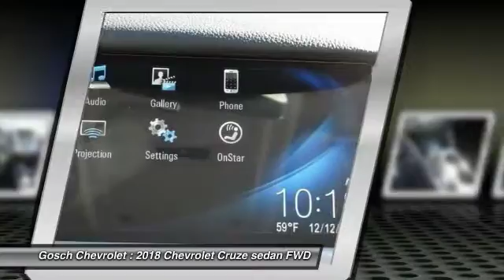2018 Chevrolet Cruze HEMET BEAUMONT MENIFEE PERRIS LAKE ELSINORE MURRIETA C18353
2018 Chevrolet Cruze 4DR SDN 1.4L LS W/1SB

Gosch Chevrolet
400 Carriage Circle

GOSCH CHEVROLET PROUDLY SERVING HEMET, BEAUMONT, MENIFEE, PERRIS, LAKE ELSINORE, MURRIETA , AND SURROUNDING SOUTHERN CALIFORNIA LOCATIONS. THIS SUMMIT WHITE 2018 Chevrolet CRUZE IS EQUIPPED WITH A 1.4L 4-Cyl Engine, AUTOMATIC TRANSMISSION, AND RECEIVES AN ESTIMATED 30 City/40 Hwy MPG. GOSCH CHEVROLET 400 CARRIAGE CIRCLE HEMET CA 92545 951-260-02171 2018 Chevrolet CRUZE 4DR SDN 1.4L LS W/1SB Stock #: 8-C18353 | VIN: 1G1BC5SM1J7137995 | 2018 Chevrolet Cruze 4dr Sdn 1.4L LS w/1SB Gosch Chevrolet